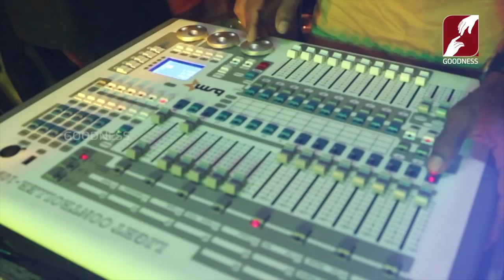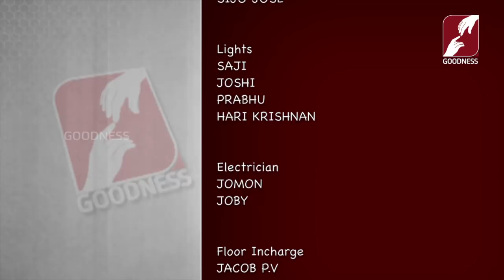Nakshtrangal Ithuvazhiye | CHRISTMAS UNPLUGGED | SYAM & ANAKHA